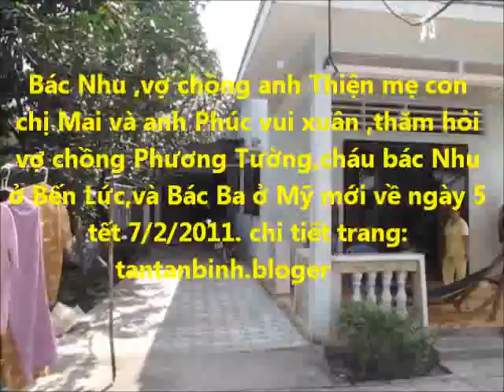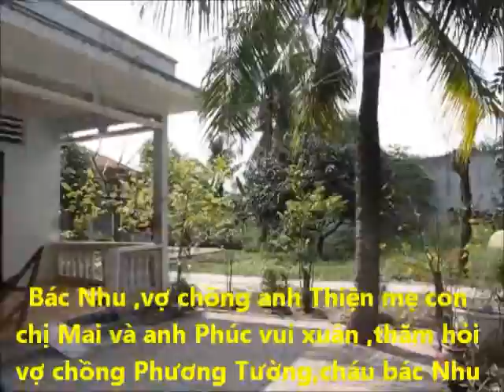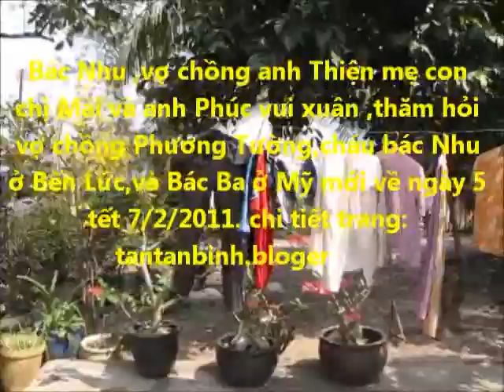BAC NHU VÀ VỢ CHỒNG ANH THIỆN ĐI BẾN LỨC.so 2 -4p35``23.mp4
BAC NHU VÀ VỢ CHỒNG ANH THIỆN ĐI BẾN LỨC
Bác Nhu thường trú tại 39 Hoàng Hoa Thám F13 Q.Tân Bình TPHCM ,bác trai đã khuất ,là mẹ vợ của vợ chồng anh Thiện .Nhân dịp xuân Tân Mão 2011 ,sẵn có xe của anh Phúc ,nên cả gia đình đi  Bến Lức Long An trước là thăm cháu ruột của bác trai là Phương Tường đang sinh sống ở đây,
Trên 100 ảnh các bạn nhấn chuột trái xem ảnh
VIDEO TẤT CẢ 3 CLIP